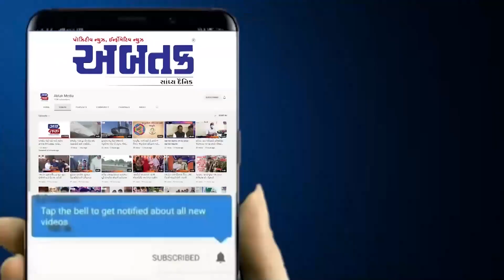બાબરા: મેલડી માતાજીના નવલખા મંડપની ભવ્ય વર્ણાગી નીકળી